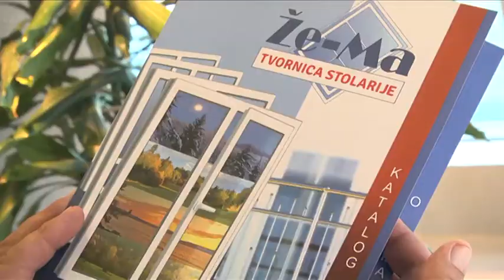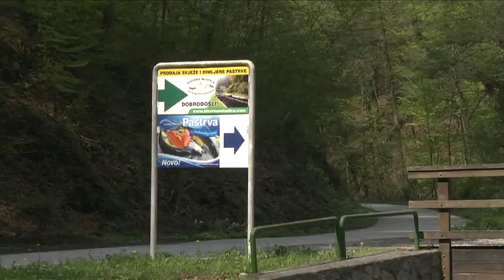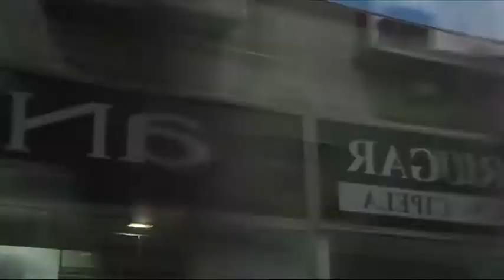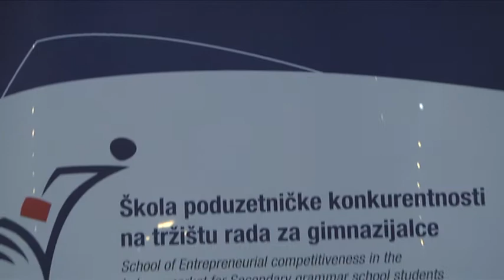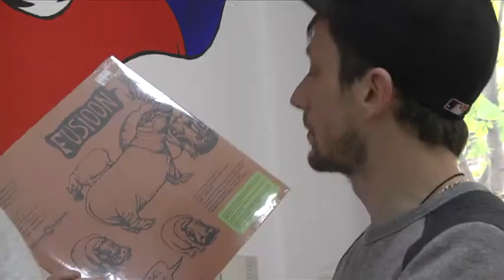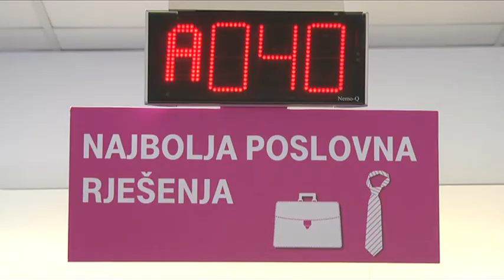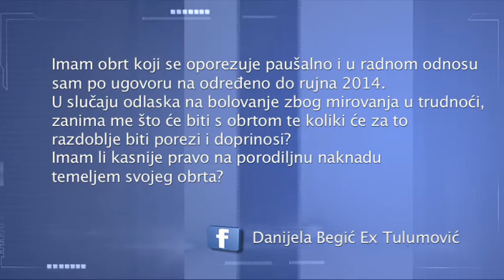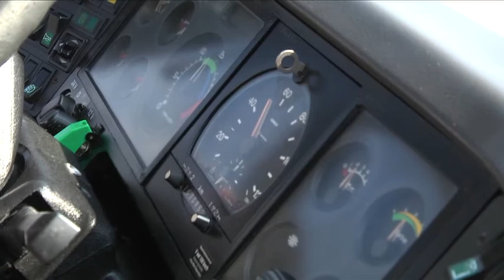Obrtnik i partner - 12.4.2014.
Prilozi:
- Kako je jedan obiteljski obrt u 18 godina izrastao u jedan od najjačih domaćih proizvođača pvc i alu stolarije (obrt Že-Ma, vl. Josip Rajaković) 1:27
- Posjetili smo ribogojilište Biserna mladica i saznali sve o uzgoju kalifornijske pastrve (riječno ribogojilište Biserna mladica, vl. Marijan Baćan) 5:21
- Kako su se zagrebački gimnazijalci snašli u poduzetničkim vodama u sklopu humanitarne akcije "Kap dobrote" (Dunja Marušić Brezetić, Ivana Kljaković Gašpić) 9:46
- Dobra glazba i još bolja poduzetnička ideja dovele su do otvaranja jedinstvene trgovine vinilom (Pitch Vinyl shop Zagreb, vl. Mario Novak) 12:49
- Posjetili smo gift shop Izum, koji u Hrvatsku donosi neobične kreacije poznatih, stranih ali i domaćih dizajnera (designer gift store "Izum", vl. Petar Ćiritović) 17:03
- Facebook rubrika Pitajte-odgovaramo 19:54
- Vijesti i najave iz svijeta obrtništva 20:57